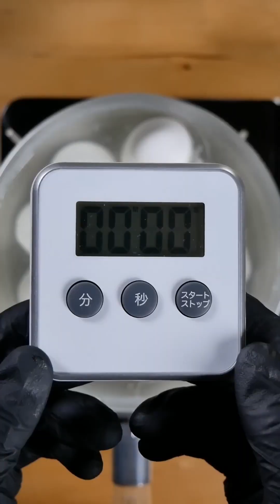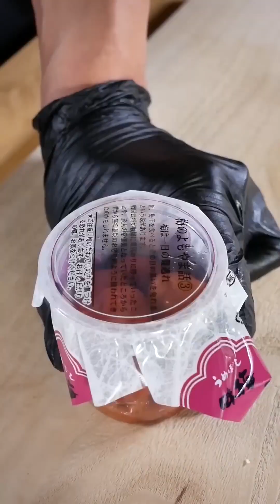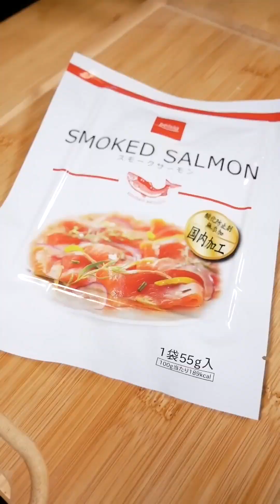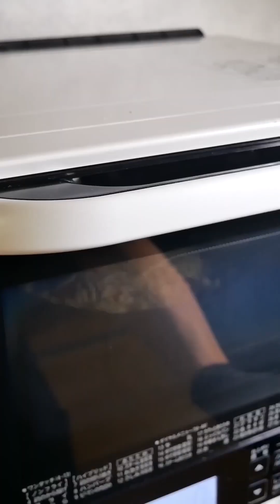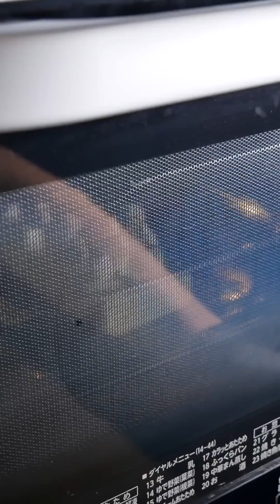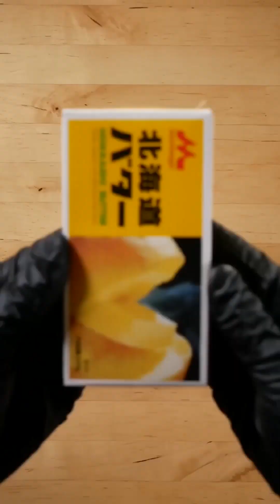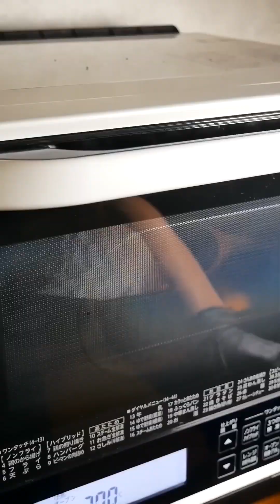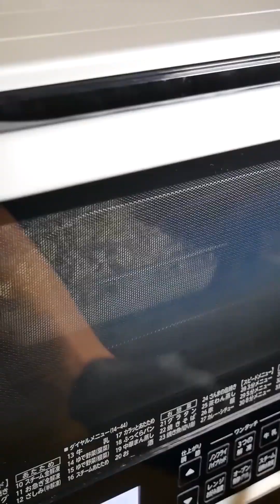ASMR Best Of Delicious Bayashi Food #116 MUKBANG COOKING [REVERSE]